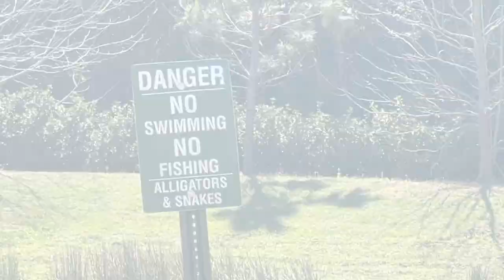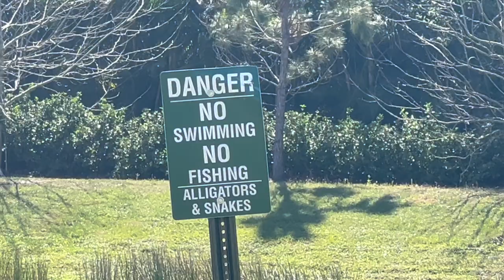Our DREAM HOME came back on the market & WE PUT AN OFFER IN!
The search continues to find our new home, and we found a few NEW open houses to visit.  During the first open house, something incredible happened!

A notification popped up saying the house that we made an offer on (which accepted someone else's offer over ours 😩), is now BACK on the market 🍾🎉🤞🤞!

Our Realtor was able to get us in to take another look at the home later that same day, and meet with their realtor, before we put together another offer.

BUT. Once we got to the house, we found out why the first offer fell through 😬😬😬😬, and it wasn't because of 💰💰

A troubling Inspection Report makes us rethink whether or not we even want to make another offer!

✨ Do you want to hang with the Hehners even more?

👋 Hello everyone and welcome to Hanging with the Hehners!

I'm Jamie Otis Hehner and me and my hubby of 7.5 years, Doug Hehner met & married on the same day as strangers on season 1 of Lifetime TV's Married At First Sight.

We lost our first baby, Johnathan.👼🏼 While trying to grow our family, we lost a couple more babies. ➡️ Sooo, we feel exceptionally thankful for our two beautiful rainbow babies: Henley & Hendrix.

Now we are embarking on a fun new adventure that hopefully helps us grow stronger as husband & wife, but also closer to our kiddos.
We are SO EXCITED for this wild, new experience & we can't wait to take YOU along the ride!
➡️  So, on this channel, we share content on love, family, marriage, and lifestyle. We love to keep it real and fun (our subscribers can attest to this). We share our wins, losses, rock bottoms, and milestones with the aim of spreading love and positivity.👪✨

We're taking a risky step into the unknown, and we'd like to invite you to join us! ❤️